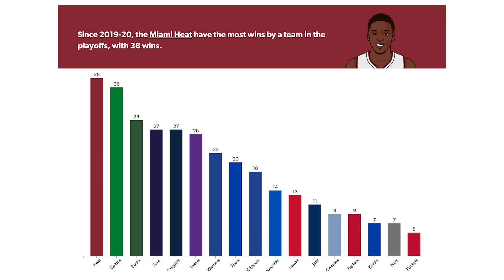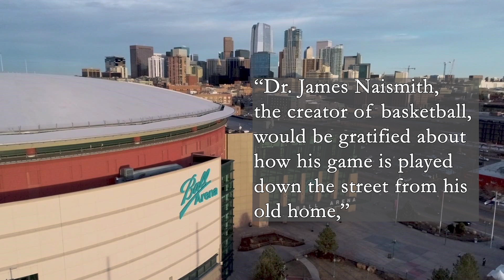History of the NBA Finals - Denver Nuggets - Miami Heat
It's our 3rd annual history of the NBA FInals history and today we're covering the history of the Nuggets and Heat in today's video!

Let us know what topics you'd like for us to cover next.

Follow Superb Sports Media on Twitter @SuperbSportsM